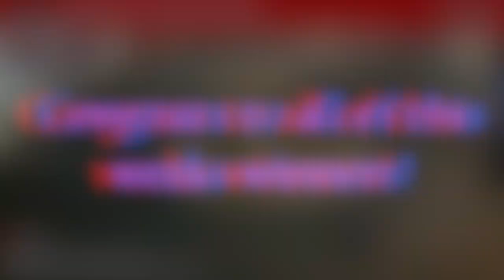Close Sprint Race plus a Big Bomber Win, Races of the Night Episode 22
Mr T picks up a big win to transfer to the Bomber A and Josh Keyes wins his 3rd feature of the day on his birthday!

Welcome to the video home of Dirt Devil Speedway

Racing on Saturdays at noon(winter season)
or at 3pm(summer season).

Two tracks for year-round racing.
363 McAllister Road (outdoor)
1540 E. Columbia Avenue (indoor)

Both are located in Battle Creek, MI

We proudly feature the great music of NEFFEX in our streams and videos.

Also a big THANK YOU to Only for the use of their song “Burn”!